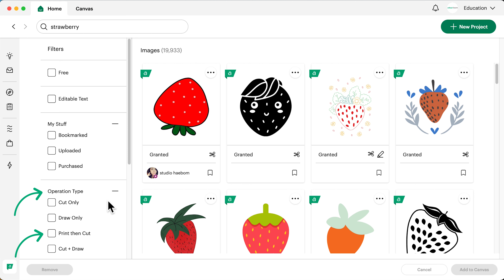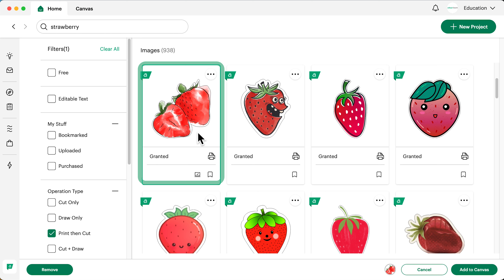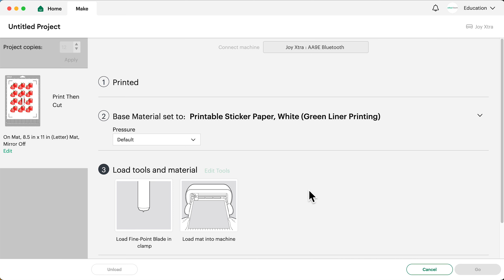Cricut Anleitung: Vinyl-Aufkleber drucken, dann schneiden